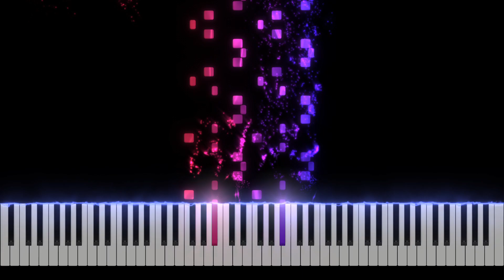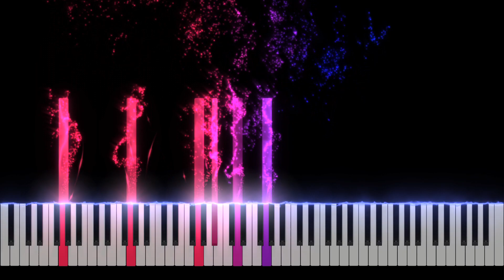Christmas - Carol Of The Bells Piano Tutorial [Nivek.Piano]